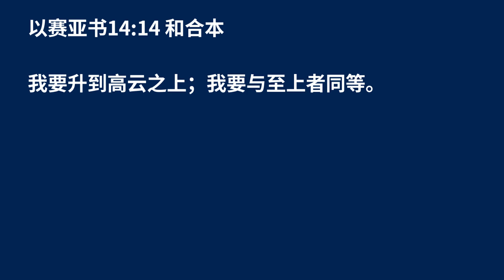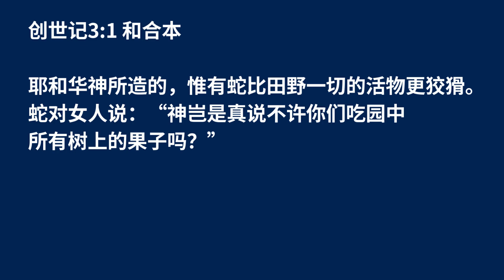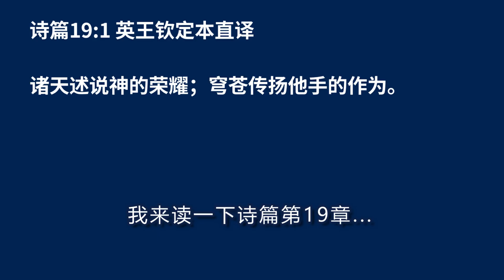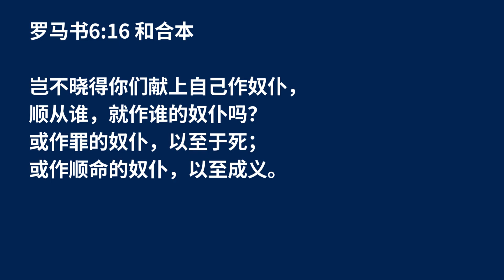第07集 信徒的权柄 The Believer's Authority Episode 7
安德烈·渥迈克的《信徒的权柄》有中文字幕了!!!
信徒真的有权柄吗？对什么有权柄？如果真有，如何使用？安德烈针对这一重要主题从神的话语里与我们分享的，可能会挑战你在教会里所学的一切。